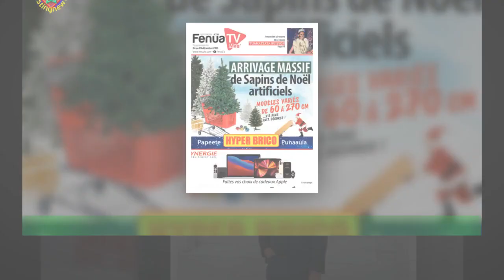Vivement dimanche : Mireille Mathieu dans de Noël, les festivités lancées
Michel Drucker donne encore une fois rendez-vous sur France 3 à ses fidèles téléspectateurs pour un nouveau numéro de Vivement dimanche ce 4 décembre 2022.Pendant une heure et demi, l'animateur va s'entretenir avec Mireille Mathieu. La chanteuse de 76 ans a eu une année 2022 plutôt bien remplie avec des retours sur le devant de la scène.